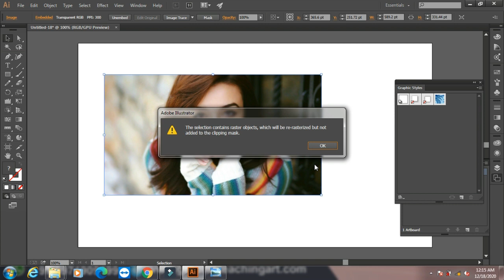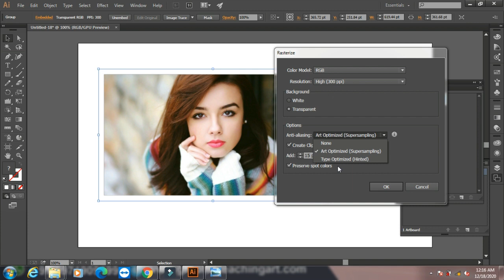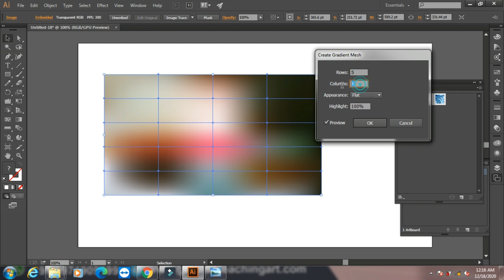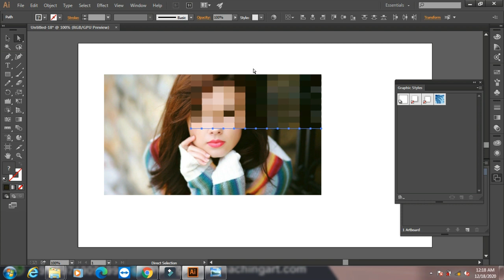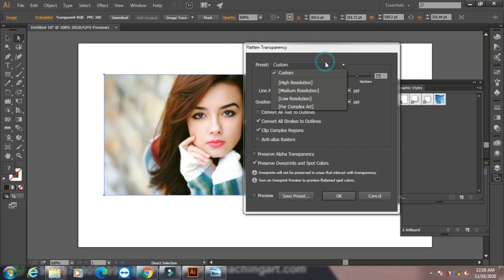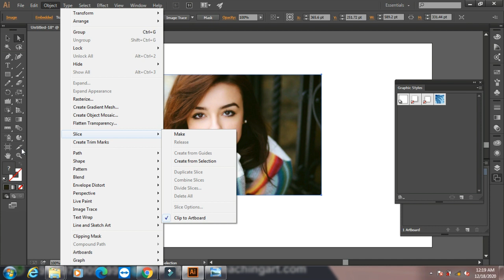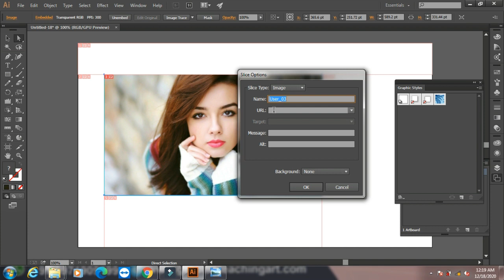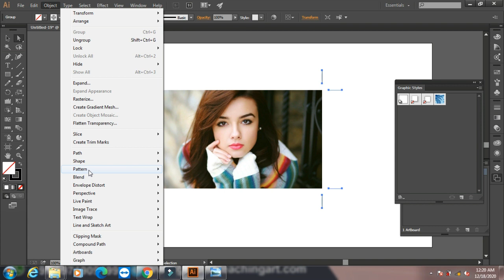Illustrator Tutorial Series in Hindi Part 23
Part – 2, Object Menu Bar & Create Trim Marks.

1) Advance Diploma In Tally
2) Diploma & Computer Application ( DCA )
3) Diploma In Website  Designing & Development
4) Advance Diploma in AutoCAD
5) Diploma in Digital Movie Editing
6) Diploma in Graphic & Multimedia Animation
7) Diploma in Graphic & Digital Movie Editing
8) Diploma in Multimedia & Animation

1) DTP
2) Fashion Design
3) 2D Animation
4) Video Editing
5) Graphic Designing
6) Course on Computer Concepts (CCC)
7) Tally.ERP9 Basic
8) Account Expert & Tally.ERP9
9) Computerized Accountancy & Tally ERP
10) Graphic for Web Page Designing
11) Advance Web Technology -PHP & SQL
12) Web Development
13) Advance Excel
14) Digital Marketing
15) Advance AutoCAD
16) 3D Studio Max
17) V-Ray
18) Digital Movie Editing & After Effect
19) Multimedia Animation
20) VFX
21) Advance Networking
22) Computer Hardware (Card Level) & Networking
23) CCTV Installation & Repair
24) Professional English Speaking
25) Photoshop, After Effect, etc...